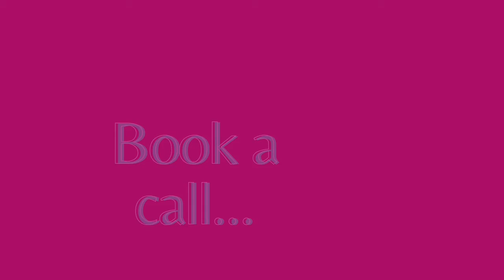Five Rules for a Good Life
Watch for FIVE simple rules to ensure you have a good life.

Avoiding the things that will make you less effective, distracted and regretful.

Do these and you will find yourself surrounded by positive people, maintain your resolutions on exercise and weight, and generally be more confident with you.